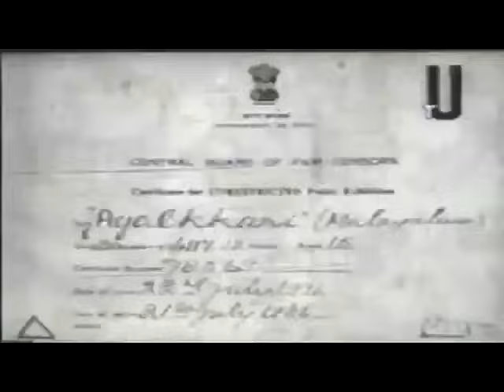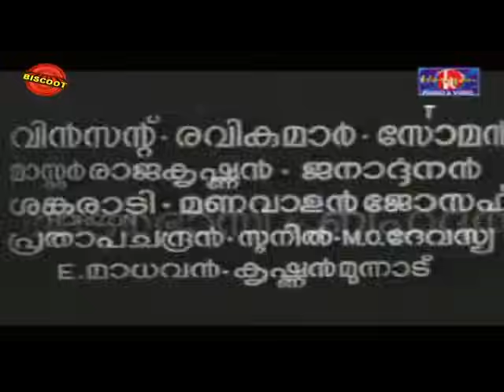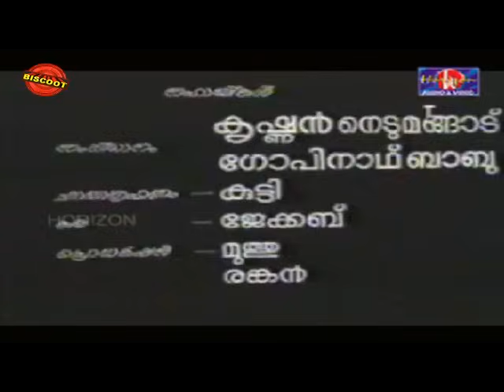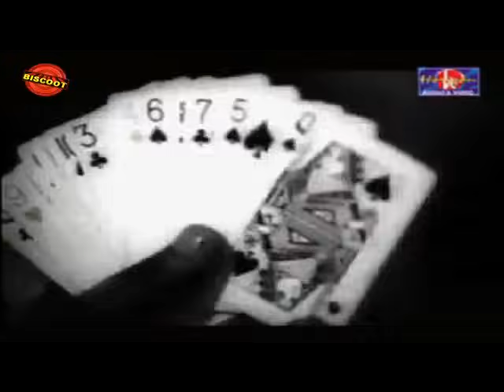Ayalkkari 1976: Full Malayalam Movie | MG Soman | Vincent | Jayabharathi | Ranichandra | Adoor Bhasi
Watch Full Length Malayalam Movie Ayalkkari released in the year 1976. Directed by IV Sasi, produced by A Raghunath, written by Sherief, music by G Devarajan and starring MG Soman, Vincent, Jayabharathi, Ranichandra, Adoor Bhasi, Janardanan, Usharani.